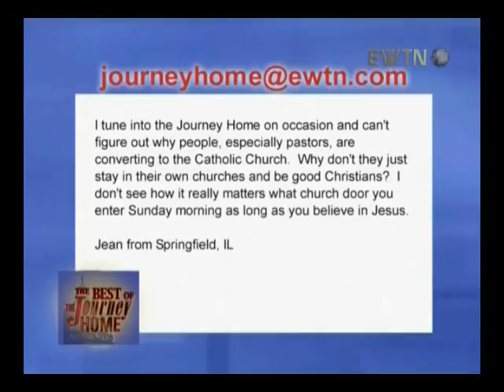JH: M. Matthews, Frmr. Baptist Minister, C10: Q & A: Why Do Pastors Convert To Catholicism, 6m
10th of 14, two-four minute video clips, which comprise the 1 hr. EWTN Global Catholic Network's, "The Journey Home" program. Michael was raised with no particular faith. At age 17, he discovered Jesus and that ultimately led him to become a Fundamentalist Baptist Minister and very anti-Catholic. After substantial inquiry and study during his ministry; he, his wife and family converted to Catholicism about 10 years prior to appearing on EWTN, April 4, 2011. He explains how and why he came to know Catholicism as the one, holy Catholic (universal) apostolic Church that Jesus founded. He and Host, Marcus Grodi, who is a former Protestant Pastor, share similar experiences in arriving at Catholicism as the fullness of faith. Watch EWTN 24/7 on Cable or Satellite TV or online, free, (live or on demand). to find your channel. for similar videos which you can forward free to your social network.